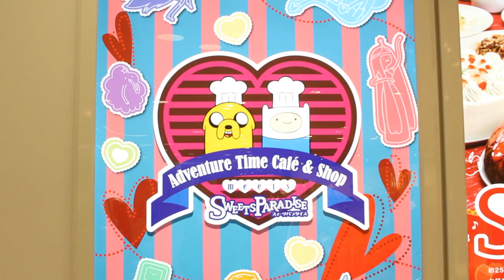Tokyo's Adventure Time Cafe, Secret Rooftop and also I'm A Crab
Tokyo is still fun on a rainy day.

Song from my upcoming EP